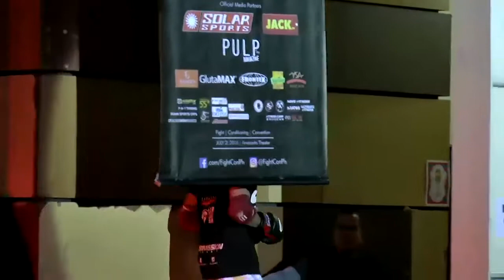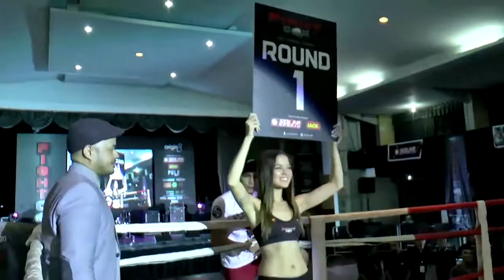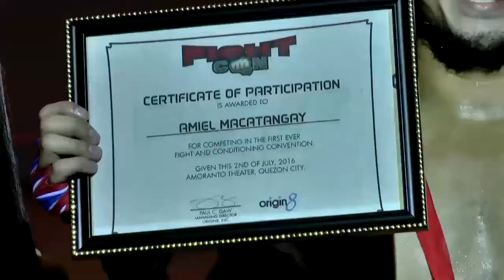FIGHTCON Striking Competition: Dik Lopez (Spartacus Gym) VS. Amiel Macatangay (Novo Fitness)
Striking match of Dik Lopez of Spartacus Gym and Amiel Macatangay of Novo Fitness during the first-ever FightCon event held on July 2, 2016 at the Amoranto Theater.

FIGHTCON

The first fight and conditioning convention in the Philippines where local fighters compete to earn their spot in the full-contact sport scene

For more info and updates on the event, like FightCon Philippines on Facebook and follow @fightconph on Instagram